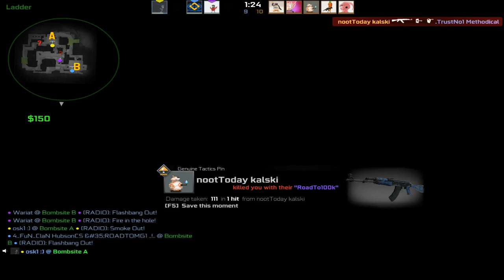CSGO Szybkie +40 fragów z Kaczorem de_mirage[MIX#131]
Meczyk już chwile ma ale przez to że mamy treningi i bardziej skupiam się na streamowaniu nie mam czasu nic nagrac.